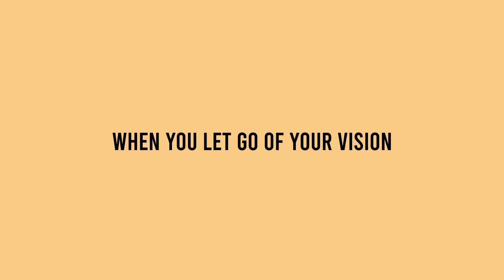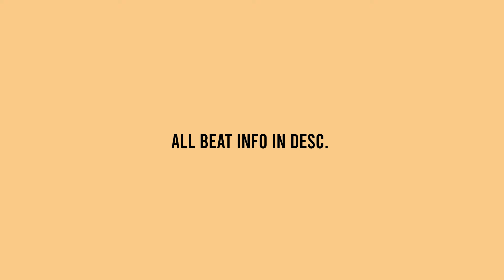A chill sample type beat for a monotone rapper..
BAGS FROM DETROIT - kendrick lamar, lucki, larry june, veeze sample rap type beat

Become An Elite Member & Get This Beat + 300 more - epikbeats.net

Licensing Info:
Option 1 -

Option 3
Exclusives: $4000+

Time Stamps:
00:00 Intro
00:26 Verse 1
01:19 Hook 1
01:45 Verse 2
02:37 Hook 2
03:04 Verse 3
03:56 Hook 3